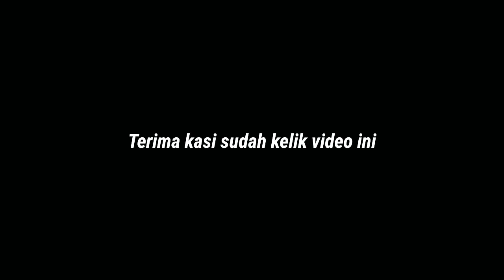BEDAH GUDANG KHUSUS MOBIL TOYOTA AVANZA TERMURAH MULAI 70 JUTA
~Marekting:
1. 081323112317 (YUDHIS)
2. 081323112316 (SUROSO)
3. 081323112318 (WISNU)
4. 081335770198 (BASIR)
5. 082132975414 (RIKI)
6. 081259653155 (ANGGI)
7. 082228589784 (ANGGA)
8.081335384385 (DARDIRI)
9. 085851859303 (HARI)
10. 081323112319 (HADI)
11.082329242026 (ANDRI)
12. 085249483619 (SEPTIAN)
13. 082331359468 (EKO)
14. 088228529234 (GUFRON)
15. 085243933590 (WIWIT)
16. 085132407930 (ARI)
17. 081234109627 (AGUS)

Terima kasih